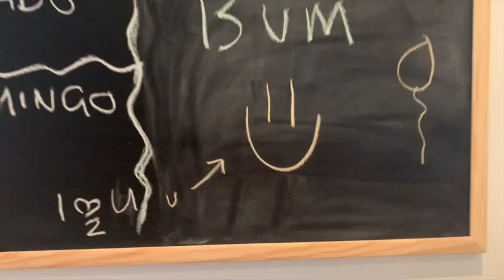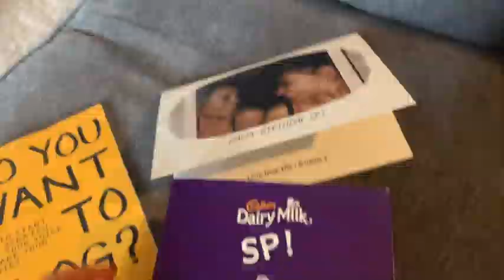BIRTHDAY WEEKEND | ALL THINGS SP 🌻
My amazing bday cake made by @bronagh_bakes on insta 🧁